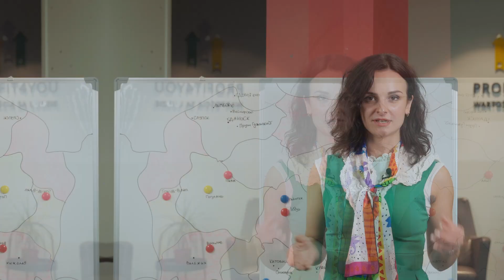5 преимуществ работы в компании PROFIT4YOU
Скорее знакомься с информацией в видео и звони☎️ в наш отдел рекрутации!